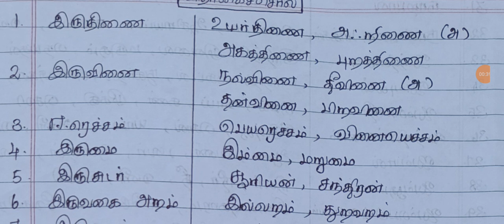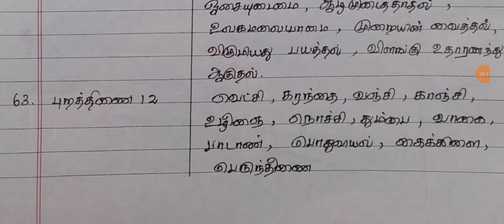TNPSC பொதுத்தமிழ் Syllabus Wise - 1